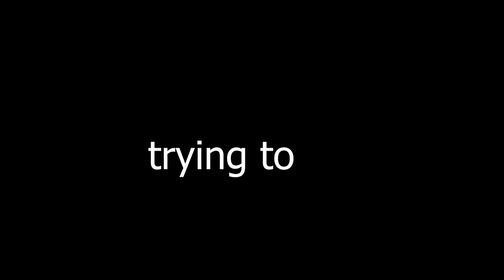The race of The life. ENG version